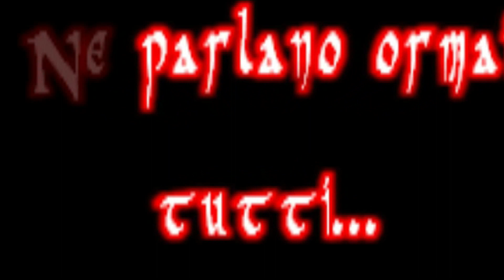The Failure Of The Golden Age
"Il male è ormai vicino..."
Nei migliori cinema.